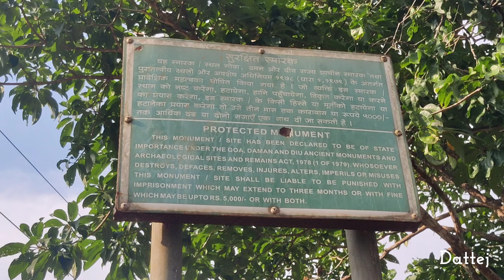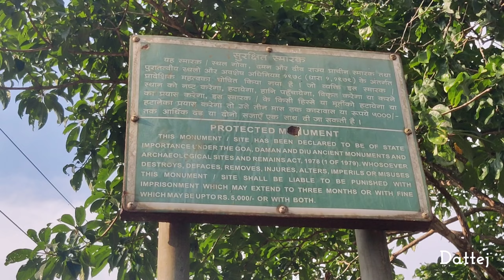Rock Carvings at South Goa | Vlog 129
Rock Carvings at South Goa

Usgalimal rock engravings or Usgalimal petroglyphs at Usgalimal, Rivona village, in South Goa, is one of the most important prehistoric sites in Western India.